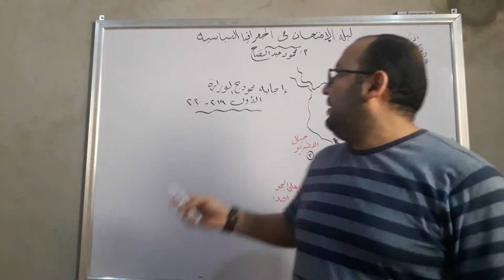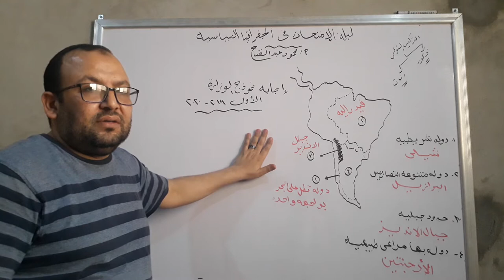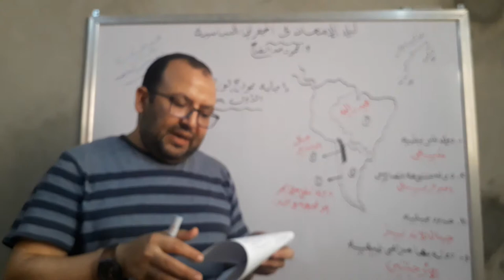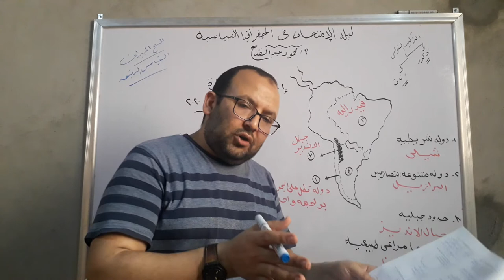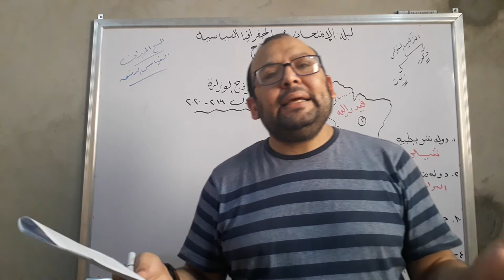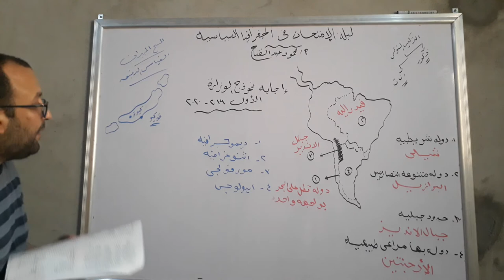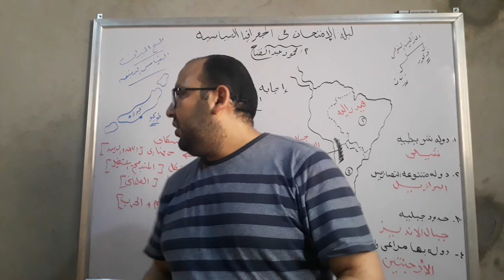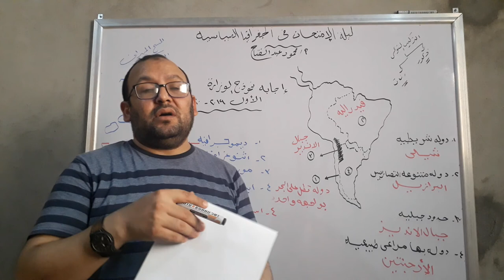ليلة الامتحان (جغرافيا سياسية)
الجزء الثاني من البوكليت الاول( نماذج الوزارة 2020)